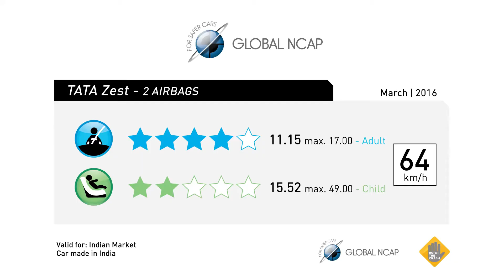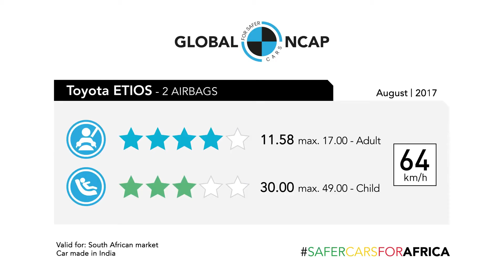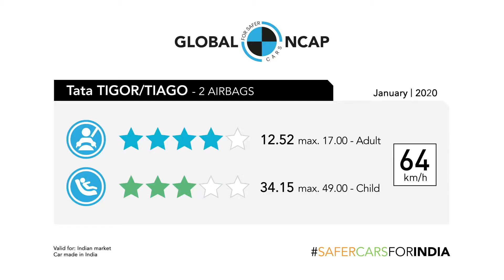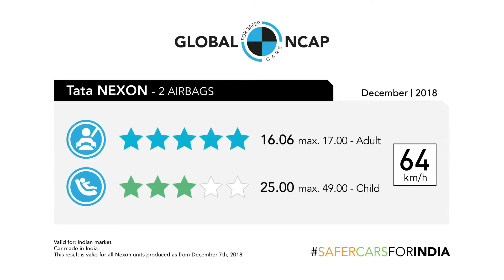Top 10 Safest cars in India 2020 safercarsforIndia (Crash Tests) @Global NCAP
In this video the the ratings after the crash tests are given by the Global NCAP and the clips used in our video is taken from their youtube channel @Global NCAP
Top 10 Safest Cars in India 2020 With Global NCAP Rating

1. Mahindra XUV300 (GNCAP Rating: 5-Stars)
2. Tata Nexon (GNCAP Rating: 5-Stars)
3. Tata Altroz (GNCAP Rating: 5-Stars)
4. Tata Tiago/Tigor (GNCAP Rating: 4 Stars)
5. Mahindra Marazzo (GNCAP Rating: 4-Stars)
6. Maruti Suzuki Vitara Brezza (GNCAP Rating:4-Stars)
7. Honda Amaze (GNCAP Rating: 4-Stars)
8. Maruti Suzuki Ertiga (GNCAP Rating: 3-Stars)
9. Toyota Etios Liva (GNCAP Rating: 4-Stars)
10. Tata Zest (GNCAP Rating: 4-Stars)
Clips& Rating Credits :- @Global NCAP